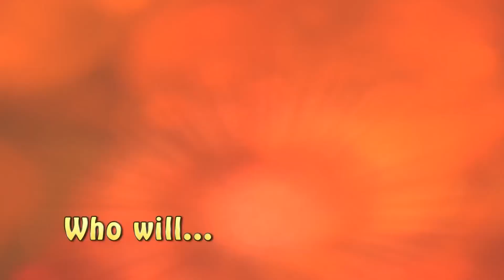Sword Fantasy Online Gameplay Android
Sword Fantasy Online - Anime MMO Action RPG for Android gameplay video 1080p.

◎ Game Intro ◎
Launch a sword art that knocks the dungeon boss off the ground then chains with a flurry of strikes to destroy them mid-air in one fluent combo action! Pick up and play anytime, we ensure every battle will be a fun pleasure in this latest action RPG! 😉
The simple one hand gesture control lets your epic knight and wizards unite attack, dodge, run, and dash actions smoothly. Play game while on a bus, subway, or wherever you like!
There is a lot more than the hack and slash actions. Sword Fantasy Online is one of the best true fantasy MMO game that combines online PVP arena, guild wars, hot anime girls, anime style graphics, and fun manga style story, into one ultimate RPG adventure.
*Casual free game player friendly! Play active or idle, heroes can be obtained through quests*
*We want all players to enjoy the game 100%, so there are no ads.*

◎ Game Features ◎
⚔️ Action MMO with Innovative Single Hand Control ⚔️
Unlike classic mobile action MMORPG where players must use both hands, in this online anime ARPG, lets play game vertically with one hand, unleash sword art or magic with a tap. Just open and enjoy this skill based fighting game anytime! This pocket RPG chronicle ys perfect for a bus game or subway app.

🐲 Epic Boss 🐲
Don the gauntlet, become an epic knight or mage hero, charge into dozens of dungeon boss fights, contest the injustice with a league of legendary heroes. Just like in arcade action games, learn dungeon boss attack patterns in epic battles, use tactics to win final in this fantasy RPG!
There are dozens of classic dungeon bosses like the ancient black dragon avenger, attack titan golem, twilight vampire lord, beast brawlers, dark post knight… Each boss has their unique attack patterns. if you don’t succeed the first try, run,escape to their blind spots and exploit with magic and sword art, online RPG actions can be endless fun!

👯 Beautiful Art, Cool Heroes & Hot Anime Girls 👯
As a battle girl anime ARPG game, you will meet and lead dozens of moe anime girls. Each has her story and unique combat skills. Cute, sassy, hot, cool, valkyrie, connect you with all kind of anime girls from your otaku dream. An epic hero mage girl who can summon and merge dragons, a knight girl from the grand order of fate, a daredevil who can transform into the monkey king, a moe ninja girl reborn with memories off, and a lot more at your command!
They can even become your cute maid, otaku waifu or wakfu and play mini dating sim games. Remember to collect the free epic summoners ticket periodically to summon them. If you like JRPG, harem, action, or anime games, you will surely love this.

💬 Online MMORPG Social System & Mini Games 💬
Sword Fantasy Online is a true worldwide multiplayer RPG. Fire with a full social system, you can walk around the main toontown chatting, join clan events and select emblem, clash in the PVP RPG Arena, challenge the World Boss with friends.
As a fantasy RPG, you can play mini-games like training maids, collect monster legends, treasure trove, raid for rune, scape land, brave the frontier, and play dice!
As in a classic MMORPG, your actions will influence others and it’s up to you to weave a beautiful maple story or leave a legacy of discord!

💎 Daily Free Gems, All Content Unlockable Just by Playing 💎
We love our work and strive to be one of the best action RPG game and will cherish every player. You can experience every content in the game simply by playing more. Gems can be collected from the main quest land, events, daily quests and more, everyone can be a phantasy star in this online RPG.